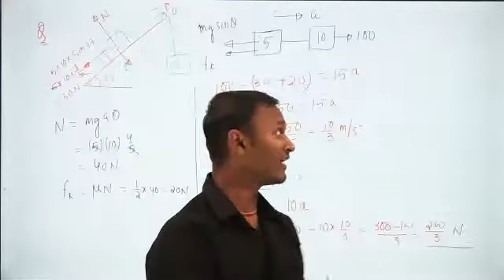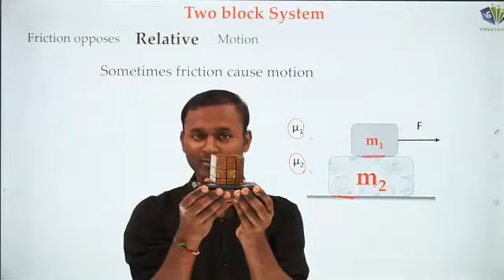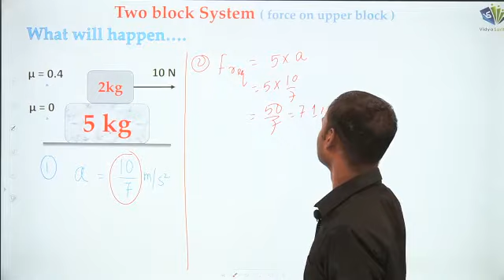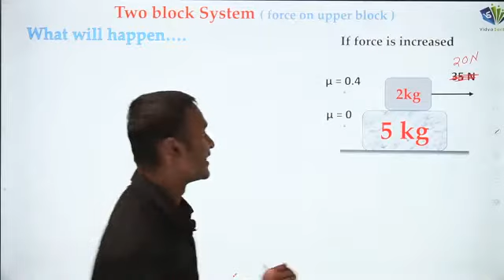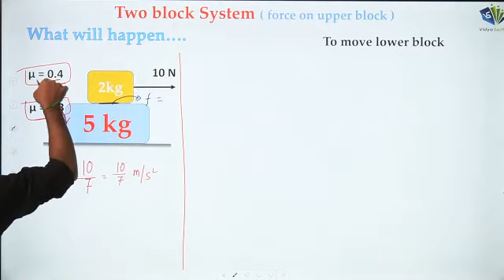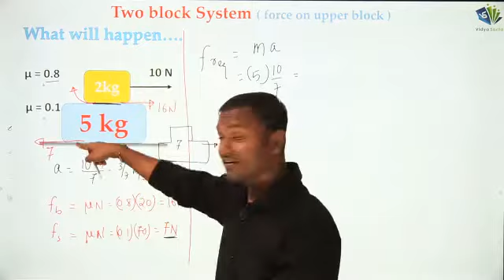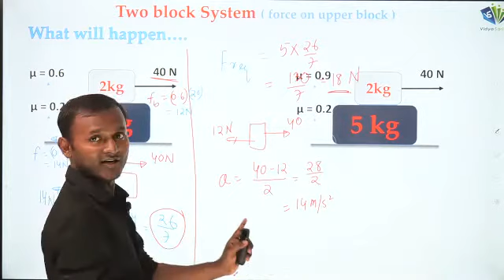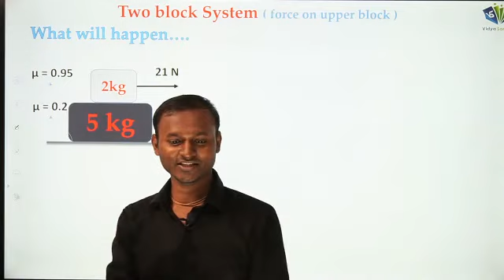Friction L - 5 | Two Block System Part 1 | 12-09-2020 | Suryakant Sir | Physics 11th | VSA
1.Integrated system (school + academy+hostel+mess)
2. Online parent teacher meetings.
3. DOUBT sessions. and Online Quizzes  : which really boost confidence of the student to face or solve the problems...
4. Individual Career guidance.
5. Real-time interaction with teachers
6. VIDYATAB : Learning made easy with special tech. vidyatab which will help the student focus on there studies without any distraction. This tech. Other features include :-